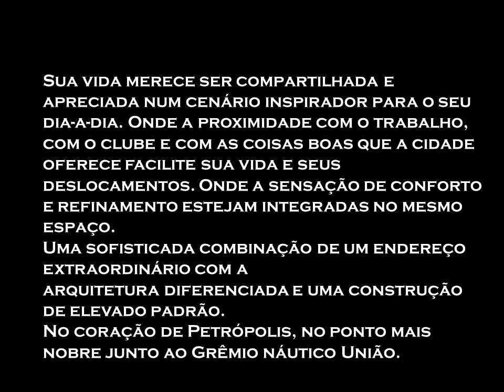LALIQUE HIGH LIVING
Lalique High Living terá aptos de alto padrão no bairro nobre da cidade, junto ao Grêmio Náutico União Petrópolis. Apartamentos tipo com 3 suítes; 2 vagas; 116,57m² privativos; 213,02m² de área total; 2 aptos por andar; Coberturas duplex c/ 3 vagas; Apto Garden; Fachada em pastilhas c/ detalhes em granito e amplas esquadrias; Lobby decorado; 2 elevadores; Piscina climatizada c/ deck molhado; Salão de festas decorado; Espaço gourmet; Fitness equipado; Brinquedoteca; Guarida...